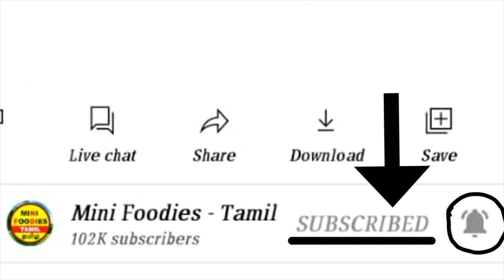நந்தி எப்படி சிவனின் வாகனமாக மாறியது | hindu stories | arivu kathaigal | god stories in tamil